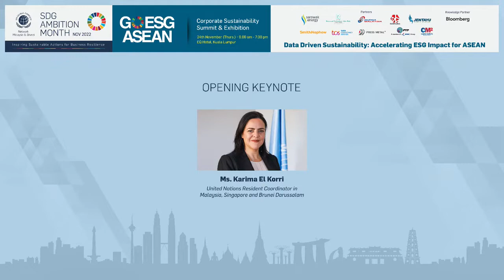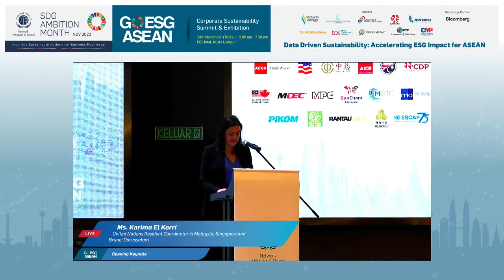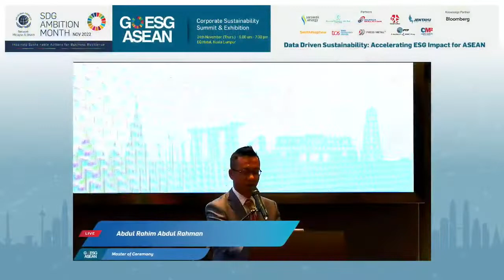GO ESG ASEAN 2022 Summit: Opening Keynote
Opening Keynote
- Ms. Karima El Korri, United Nations Resident Coordinator in Malaysia, Singapore and Brunei Darussalam